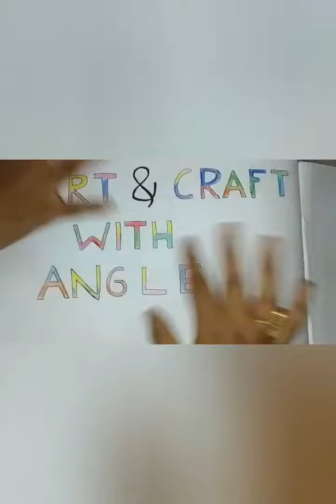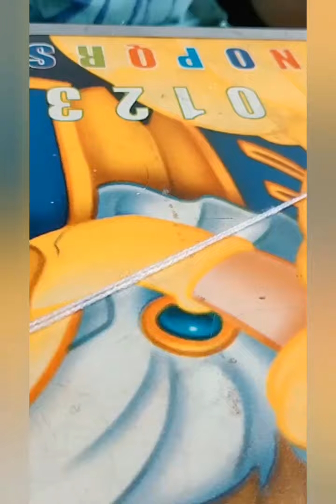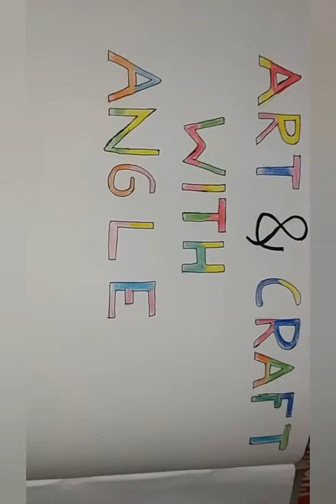Happy Raksha Bandhan|| easy rakhi craft....